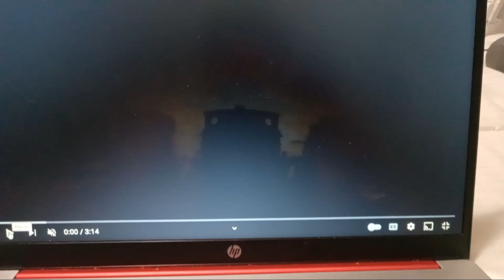Timothy's Greatest Hits: Five New Engines In The Shed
Here is the 1st song for Timothy's Greatest Hits! Five New Engines in the Shed! This song is from the video New Friends for Thomas! It is dedicated to Harvey, Emily, Salty, Arthur, and Murdoch! I used Michael Angelis to sing that! I love this song so much!